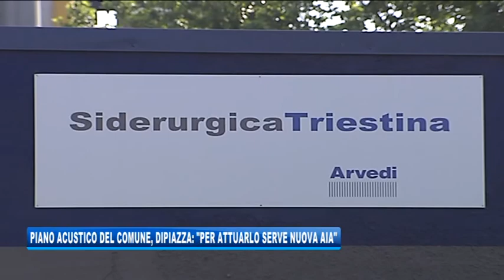07/02/2018 - PIANO ACUSTICO DEL COMUNE, DIPIAZZA: PER ATTUARLO SERVE NUOVA AIA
IL NOTIZIARIO (mercoledì 7 febbraio 2018) - Non esiste nella normativa regionale la previsione di  commissariamento di un Comune nel caso di mancata attuazione del piano di zonizzazione acustica.
E la replica secca che l’amministrazione comunale di Trieste indirizza alla Regione che ha invitato palazzo cheba ad adempiere alle norme che impongono la suddivisione del territorio comunale in classi acustiche.
Il piano è pronto, spiega il Sindaco Dipiazza, ma al momento non è applicabile perché i livelli massimi di rumore in esso previsti andrebbero a penalizzare  i residenti nelle zone di insediamento industriale.
L’unico potere in capo alla regione, spiega l’assessore all’ambiente Luisa Polli, è quello di sostituirsi al Comune nella redazione del piano qualora il Comune non provveda nonostante le diffide ricevute. Ma in questo caso, insiste l’assessore, il piano acustico regionale andrebbe ad alterare due strumenti  come il piano regolatore e il piano del traffico in spregio alla competenza del Comune e ai diritti dei cittadini.
E per quanto riguarda specificamente Servola, l’assessore Polli sottolinea come la presidente   Serracchiani abbia chiesto un piano stralcio per quella zona: ma tale previsione  non esiste nella normativa e quindi questa, secondo Polli, pare essere una richiesta strumentale finalizzata a scaricare la responsabilità sul Comune per la diffida nei confronti di Siderurgica Triestina, quando viceversa, conclude l’esponente della Giunta Dipiazza, serve una revisione dell’Autorizzazione integrata ambientale, tra cui rientrano i livelli di emissioni sonore.